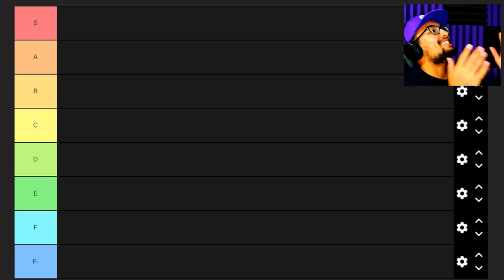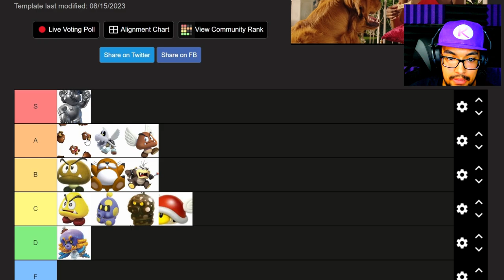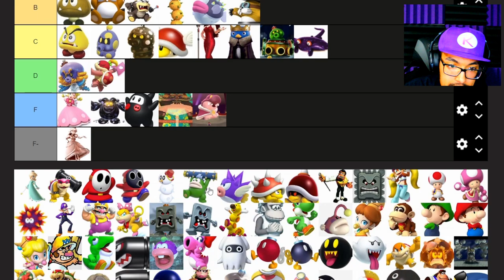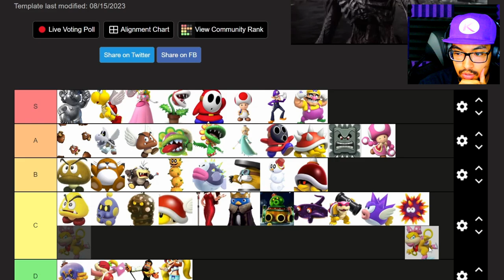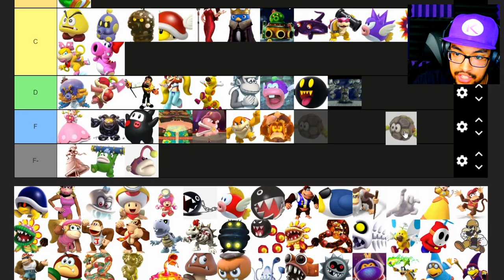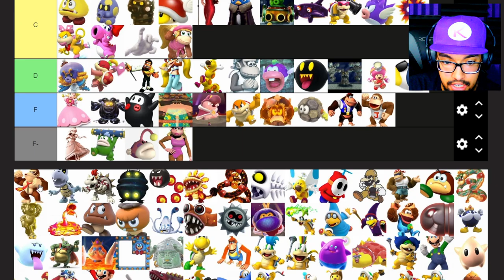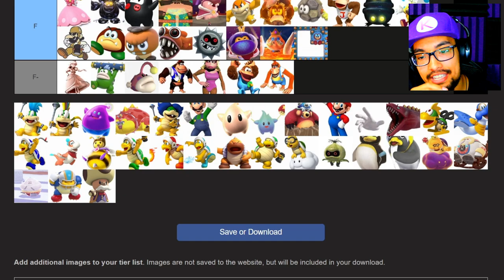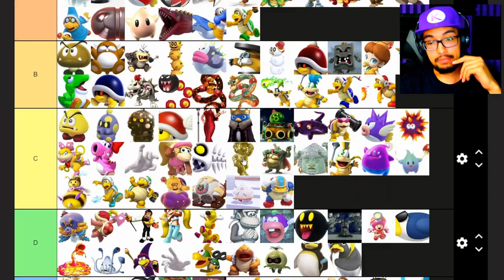Ranking My Favorite Mario Characters [30K Special] | Tier List Pt. 2